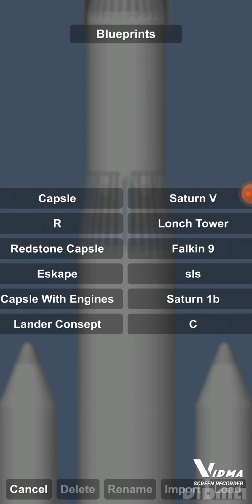noob vs Pro vs hacker